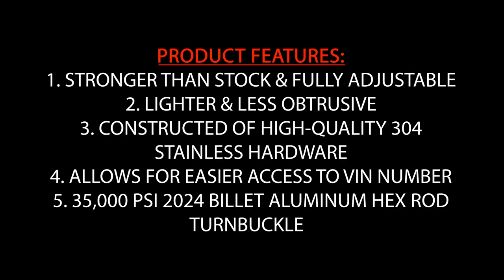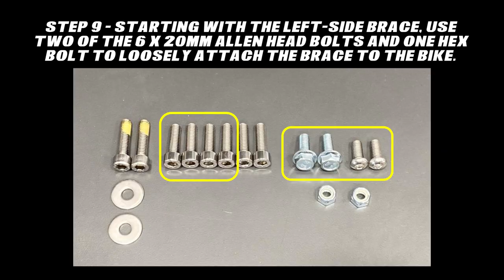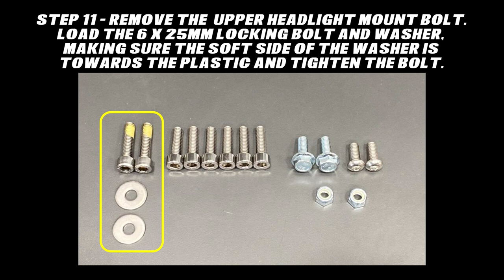HOW-TO INSTALL ROTTWEILER HEADLIGHT BRACE - KTM 790 ADV - ROTTWEILER PERFORMANCE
IN THIS SLIDESHOW VERSION OF THE WRITTEN INSTRUCTIONS, WE WILL SHOW YOU HOW TO INSTALL OUR ROTTWEILER PERFORMANCE HEADLIGHT BRACE ON A KTM 790/890 ADVENTURE.

KTM apparently isn't using the 790/890 Adventure like some of us are. Hard. One of the 'New Model Blues' of this bike (aside from being a game changing motorcycle) happens to be weak headlight brackets that have been snapping at the top weldment bar on the frame, leaving riders to finish their rides with a loose headlight, possibly doing even more damage just to get home.

The Rottweiler Performance Headlight Brace is a very different approach than what you have probably already seen. Sheet metal braces may help a little, but they are obtrusive and the slotted holes at the headlight mounts solely rely on the friction of the backside of the tiny bolt head alone to do the work, which is not ideal. Especially if the bolt(s) work loose and then the sheet metal brace completely stops working altogether. Because of the turnbuckle design, the Rottweiler Performance headlight brace will continue to work, even if the bolts come loose.

The Rottweiler Performance Headlight Brace works differently by creating a completely inflexible link between a very solid frame tab and the upper headlight mounting bar in a perfectly straight line by adding a very small turnbuckle that can actually pull tight once installed for a brutally strong brace. No sheet metal folds to flex. No obtrusive material in places it doesn't need to be and be seen. Simple and elegant, this small device allows the user to create a very tight and flex free link to the weak part the design, and creates some riding insurance for those looking to ride rather than end their rides.
But what about the bottom bolt? There is very little force on the bottom bolts, and rest assured thin pieces of sheet metal aren't doing very much anyway. In addition, the pulling action (top mount) is far more destructive than a pushing action (lower mount), so bracing the bottom mount has never really been needed.

FEATURES:
* Lighter
* Does NOT cover up your vin number!
* More rigid
* Works even if the bolts come loose!
* Less obtrusive to wires and cables
* Fully adjustable
* High quality 304 stainless hardware
* 35,000 PSI 2024 billet aluminum hex rod turnbuckle

CHAPTERS
0:00 (INTRO)
0:19 (EPISODE)
0:26 (PRODUCT FEATURES)
0:32 (TOOLS FOR THE JOB)
0:37 (STEP 1 - ASSEMBLE HEADLIGHT BRACES)
0:52 (STEP 2 - REMOVE THE SEAT)
0:57 (STEP 3 - REMOVE THE BATTERY COVER)
1:02 (STEP 4 - REMOVE THE FAIRINGS)
1:07 (STEP 5 - REMOVE FUEL TANK SCREWS)
1:17 (STEP 6 - LIFT UP THE FUEL TANK)
1:27 (STEP 7 - REMOVE TANK RUBBERS)
1:32 (STEP 8 - REMOVE THE HEADLIGHT BRACE BOLTS)
1:42 (STEP 9 - LOOSELY ATTACH ROTTWEILER BRACES)
1:57 (STEP 10 - SNUG THE BRACE BOLTS)
2:07 (STEP 11 - REPLACE UPPER HEADLIGHT MOUNT BOLT)
2:17 (STEP 12 - PULL TENSION ON HEADSTOCK MOUNTS)
2:26 (STEP 13 - TIGHTEN LOCK NUTS)
2:32 (OUTRO)
2:34 (NEXT VIDEO)